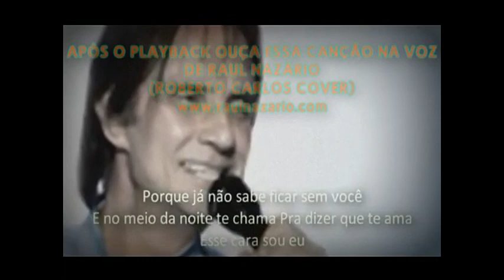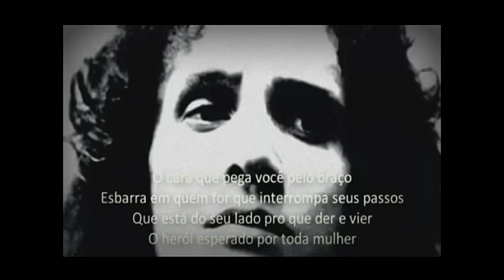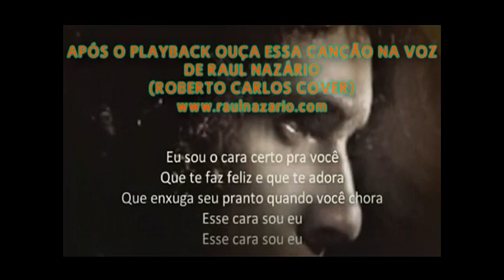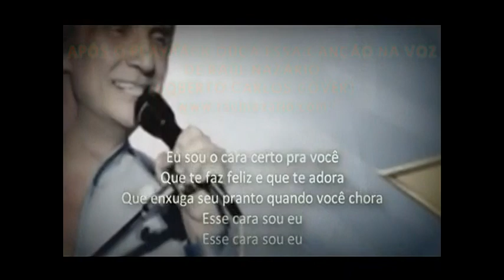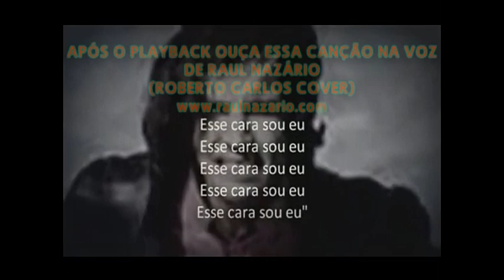ESSE CARA SOU EU - KARAOKÊ(ROBERTO CARLOS)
De:Roberto Carlos
Playback produzido por RAUL NAZÁRIO
OBS:Playback na praia do ROCK PESADO,com boa qualidade para você que é fã do Rei ROBERTO CARLOS poder cantar.Na sequência tem essa musica cantada por mim Raul Nazário(ROBERTO CARLOS COVER.Breve estarei postando aqui essa mesma musica em playback ou karaokê com
uma ótima qualidade de gravação e bem melhor que essa,com novos arranjos instrumentais bem próximo ao original do Rei.Aguardem OK???
Na verdade acredito que esse seja o primeiro playback ESSE CARA SOU EU a ser postado aqui no youtube
liberei gratuitamente,vc pode cantar a vontade,vc que é musico pode incluir sua guitarra ou piano solando nessa base.Esse playback eu fiz na correria em pouco tempo para atender um
show que fui fazer em JABOTICABAL SP,era um aniversário,e o local não comportava pra levar a banda.E o contratante pediu pelo amor de DEUS eu quero que você cante essa musica do Roberto. bom meu show foi de uma hora e meia e posso dizer com certeza que o momento mais forte foi quando eu cantei essa canção ESSE CARA SOU EU,graças ao lindo público que deu toda atenção.O link do meu site está logo abaixo pra vc conhecer um pouco mais do meu trabalho como ROBERTO CARLOS COVER NA PRAIA DOS ANOS 70 A 90,e meu lado RAUL NAZÁRIO também como intérprete.Na verdade quero deixar claro que sou apenas um cover,um imitador que ama cantar,procuro cantar direitinho,tenho minha carreira marcada com vários shows pelos USA de 2009 pra cá,tenho muito apoio da mídia,ralei pra caramba,fui híppie no final dos anos 70,Deus me guardou de tantas coisas ruins,venho de familia modesta,e ainda estou lutando, a barra tem sido pesada,mas comparando ao passado melhorou muito mesmo,tenho uma maravilhosa familia que me ajuda,somos unidos.O meu forte é compor.Sou compositor de mais de 4000 músicas,algumas gravadas por grandes nomes.Quero destacar aqui o REI ROBERTO CARLOS pelas lindas coisas que aconteceram na minha vida,observando sua vida eu aprendi muita coisa e com certeza tenho muito e muito que aprender.Em 2007 eu tive um encontro com ele no Navio Costa Fortuna,no meu site vc encontra a foto.
Bom meus  amigos esse playback é pra vcs,pode usar a vontade.O próximo vai ser melhor.
ESTOU NO FACEBOOK.Pesquise por ROBERTO CARLOS COVER-Raul Nazário.
Que DEUS nossa força maior nos abençoe com nossas familias mais e mais por sua bondade infinita
Se cuidem
Qualquer hora a gente se encontra por aí nos meus shows,ou de outros amigos,músicos
e assim vai.
Tudo de bom pra vocês.